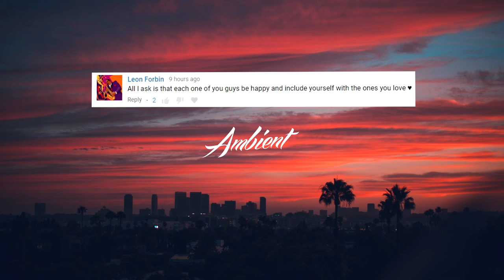Catching Flies - Kite Hill Theme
Kite Hill Theme 👫

💬 People only see what they are prepared to see.